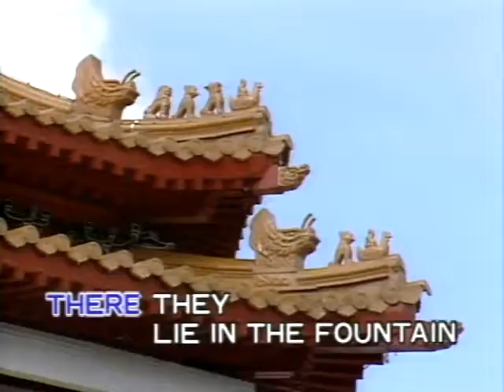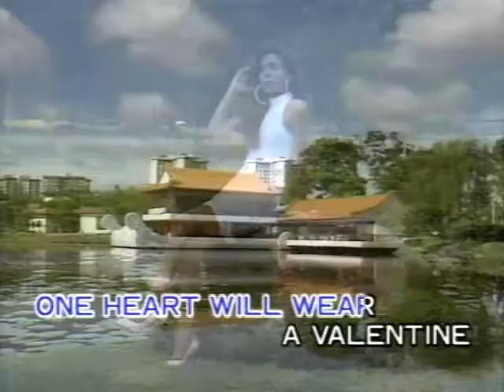Three Coins In The Fountain karaoke